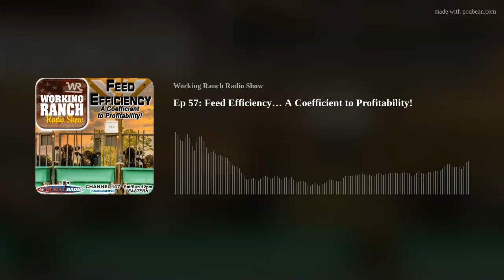Ep 57: Feed Efficiency… A Coefficient to Profitability!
One of the biggest costs on a ranch is feed.  For profit minded ranchers, it's not the gross numbers that count, it's the NET numbers.  Bryson Byergo, (NW Missouri) and Brian Herbolsheimer (NE Nebraska) are my guests, as we talk feed efficiency in our cattle herds.  How it impacts profitability through feed costs, longevity, and increased production… and one factor that distracts ranchers from truly being committed to a “feed efficient” herd.